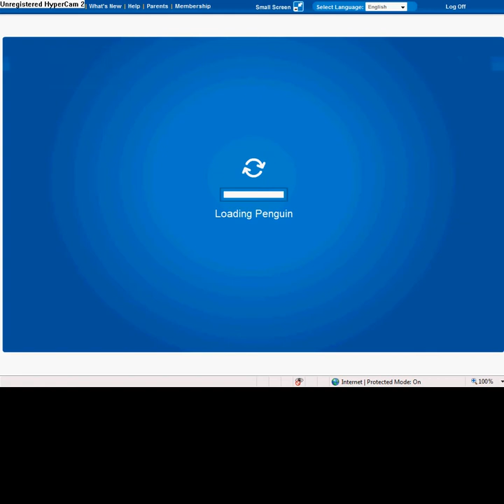Cp farting in public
me and me friends decided to fart in public
thew ppl in this vid are me (ppllw),alexa the qt, and 99jec